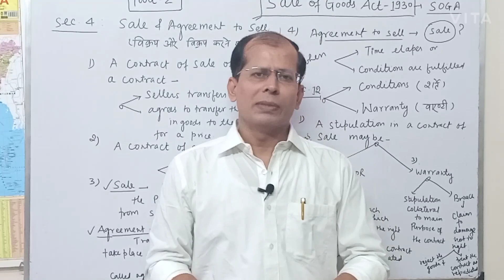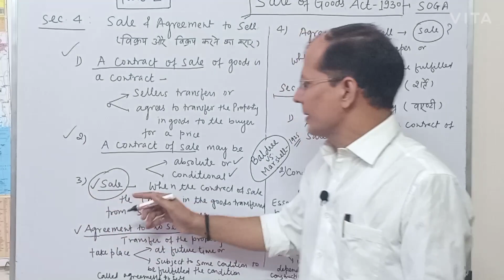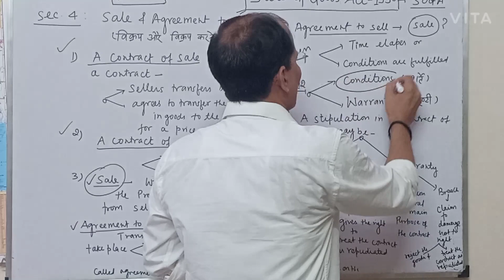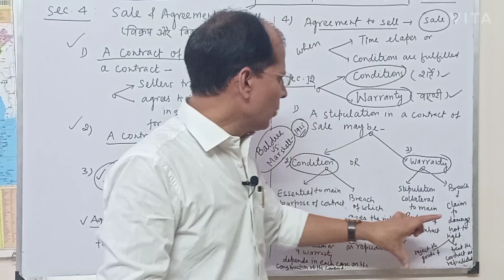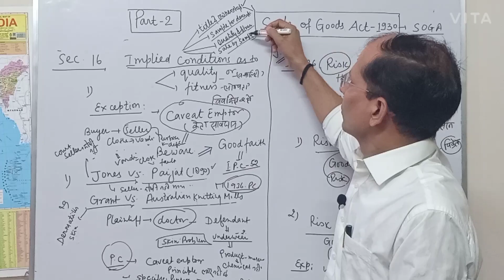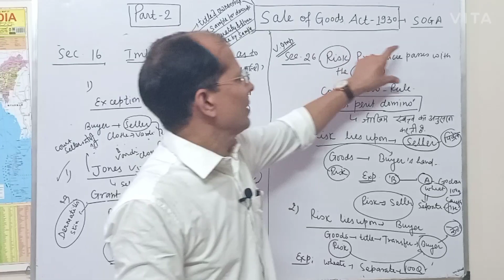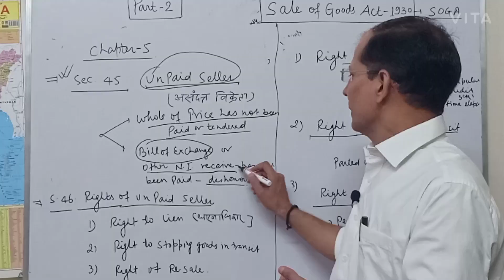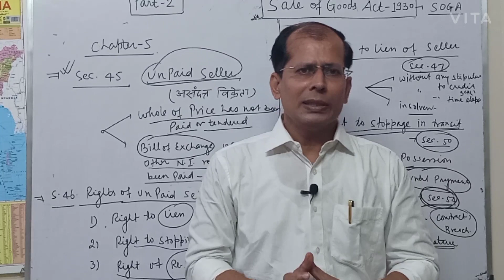Sale of Goods Act.1930. Part. 2 Imp Topic for Pre & Mains.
A Very Important Lecture of Sale of Goods Act 1930 for Pre & Mains Examination for Bihar and  other Judiciary Exams. Only very imp sections are discussed other sections are left. For any doubt call or msg me..
Teacher : Govind Mishra
Experience: 10 Years